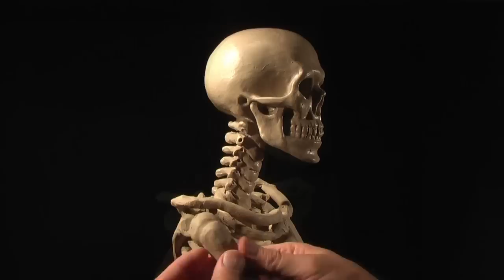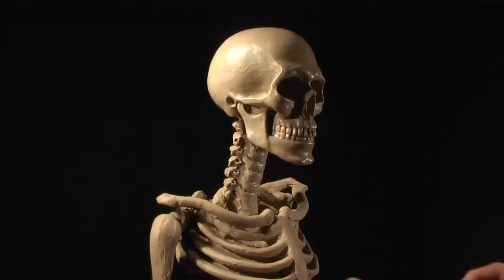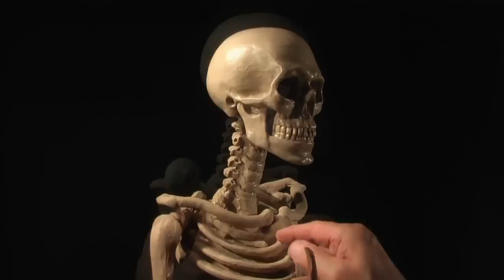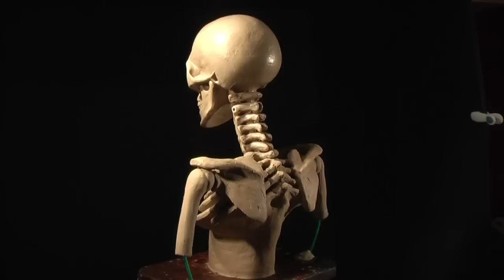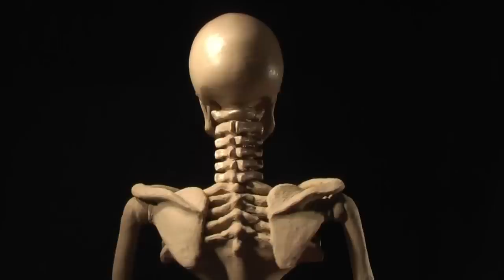Refining the Ribs, Clavicle, Scapula and Sculpting the Humerus for the Skull Project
After refining the shapes of the Ribs, Clavicle, Scapula, I sculpted the upper part of the Humerus. I  then  attached and supported them with wires.
This time I used a new wood glue called "Titebond" on the piece to give it strength.